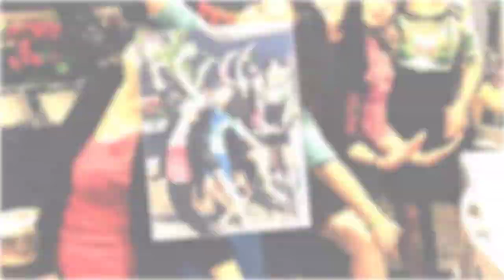HappyBirthdayMsMai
Chúc mừng sinh nhật chị Trần Tuyết Mai !!!